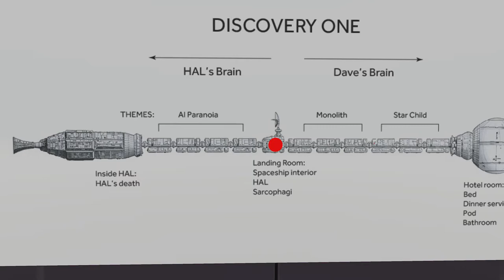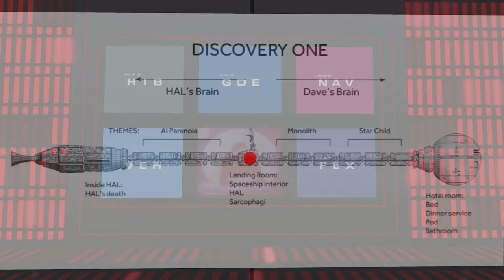HAL 9000 Chantal 02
TEST VIDEO:  Second Test of Chantal shoot of HAL using music from public domain, original music score.  No copyright expressed or implied in this video, it's just a depiction of the story told in the movie and book.  Build by Alia Soulstar, Music/Sound by Lorin Tone, video capture by Chantal.